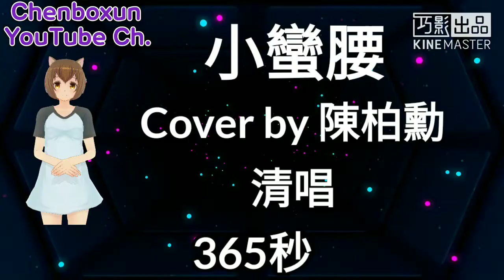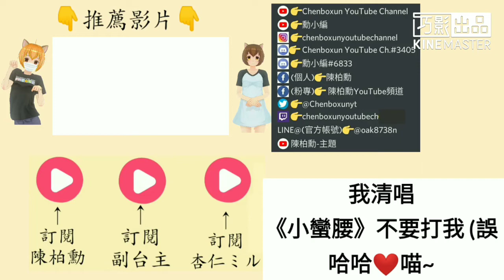【陳柏勳】【歌ってみた】《小蠻腰》Cover by @chenboxunyt (清唱)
我清唱《小蠻腰》不要打我 (誤
❤️喵~